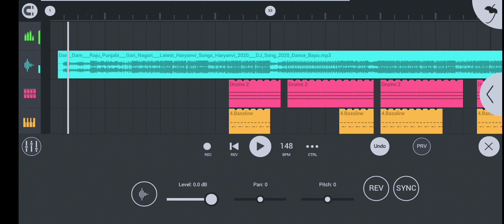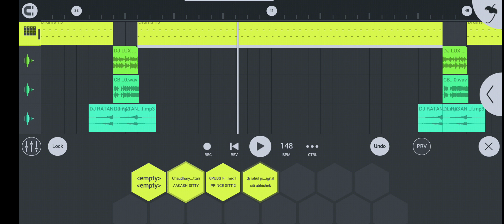Dam Dam ~ Raju panjabi ~ vibration siti EDM mix ~ dj Rishav mixing point jattari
༆༆ 𝐎𝐧𝐥𝐲 𝐃𝐣 𝐒𝐨𝐧𝐠 ༆༆

𖣘 𝐌𝐢𝐱𝐢𝐧𝐠 𖣘 𝐏𝐨𝐢𝐧𝐭 𖣘 𝐉𝐚𝐥𝐚𝐥𝐩𝐮𝐫 𖣘

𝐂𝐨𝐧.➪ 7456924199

Dj Yogesh samaspur bsr

Dj ganesh rajput dariyapur hathras

Dj jeetu kushwaha dariyapur hathras

Dj amir king meerut

Dj mks

Dj rahul jewar

Dj sk

Dj karan thakur